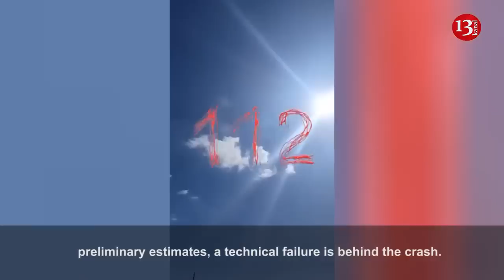Russian "Su-30" plane crashes in Kaliningrad – All of its pilots die